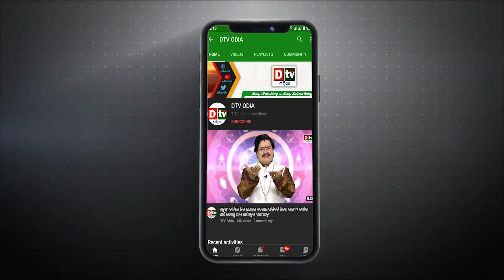ଢେଉରେ ଚାଲିବେ ଆଉ ଝୁଲିବେ | Rama Setu (Adam’s Bridge) in Rameshwaram: Know all the Details || Dtv Odia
There are very few structures that add a link between history and mythology and Ram Setu is one of them. This Rameshwaram bridge, also called Adam’s Bridge which is the path that Lord Rama walked with his Vanara Sena to reach Sri Lanka. And this Rameswaram to Sri Lanka distance was covered by Lord Rama and his followers after much effort to get back Goddess Sita.

Recently, the Indian government approved the exploration taking place underwater for studying and determining the exact age of the India Sri Lanka bridge. It will also focus on finding out the formation of this India Sri Lanka Bridge. This study, it will be found out and relate the Ram Setu bridge to the Ramayana period. At the same time, there is a demand to make this bridge a national monument that is still in its sub-judice state. Hence, with all these, it has become more important to find out the possibilities of linking this Indian mythological structure with the structures of the modern era.

dtv odia,
odia news live,
odisha news,
odia news,
bhubaneswar news,
odisha news,
ଓଡ଼ିଆ news,
odisha lockdown,
odia news,
adams bridge sri lanka
adams bridge story
ram setu bridge video original
adam's bridge history
ram seetu bridge,adam's bridge islam
adam's bridge video
adam's bridge sri lanka
rama setu bridge
adams bridge or ram setu
adams bridge scientific explanation